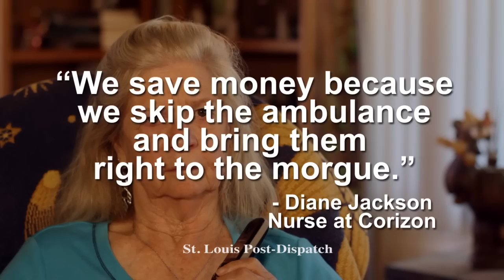The Get-Rich-Quick Plan That's Actually Killing People - Prison Documentary - BRAVE NEW FILMS (BNF)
Failing to provide sick prisoners with needed care turns out to be pretty good for Corizon's profits.

This prison documentary exposes the cruel and for-profit nature of our prison system.